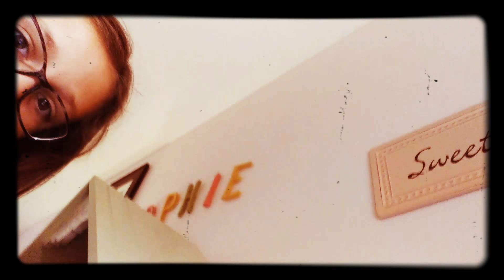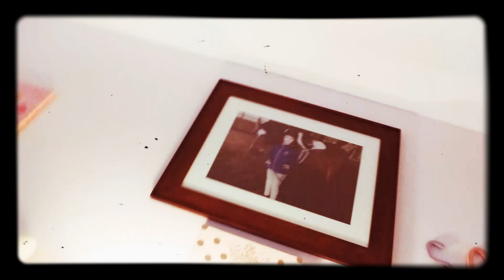Room tour/ I walk alone remake